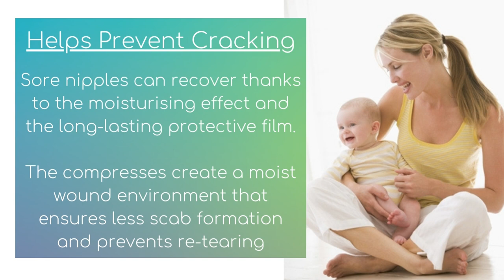Ardo Care Compresses - nipples on fire?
Ardo is a family-owned, award-winning company. We dedicate ourselves wholeheartedly to developing, producing, and distributing the highest-quality and best-functionality premium products. We support mums and families from conception, through to pregnancy, birth, breastfeeding, and expressing breastmilk. The company philosophy complies with the WHO code (The International Code of Marketing of Breast-Milk Substitutes) and is uncompromisingly committed to the code.